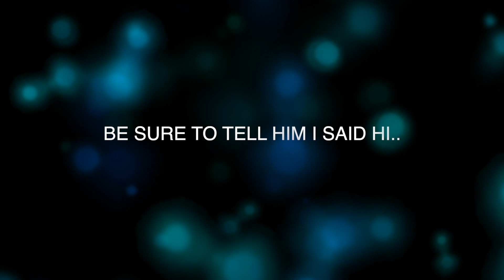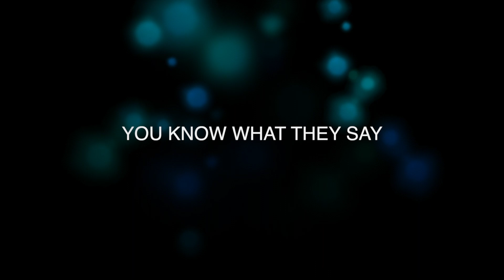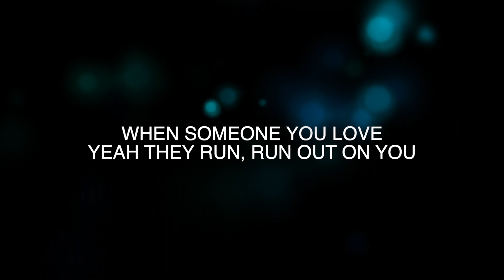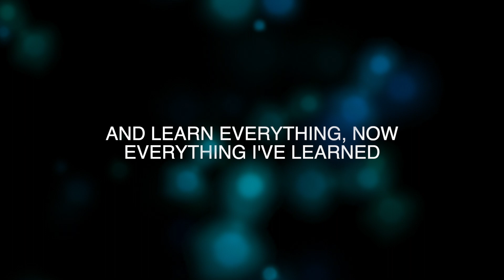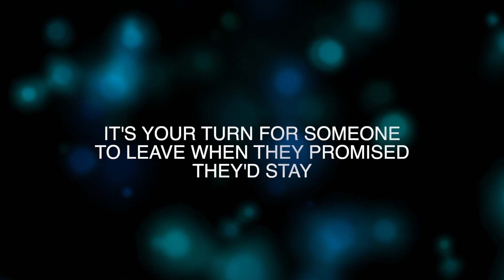North to Nashville - Your Turn (Lyric Video)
North to Nashville's Your Turn
lyric video
Written and Recorded by North to Nashville 2019